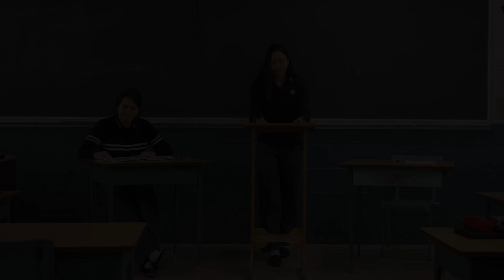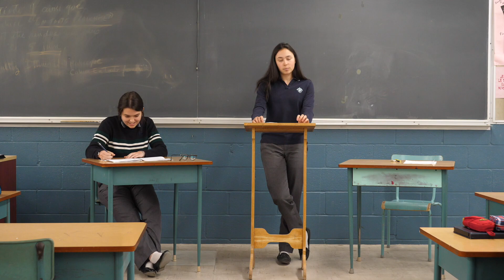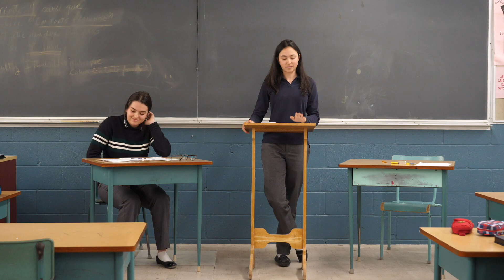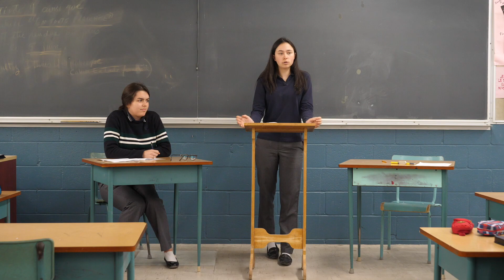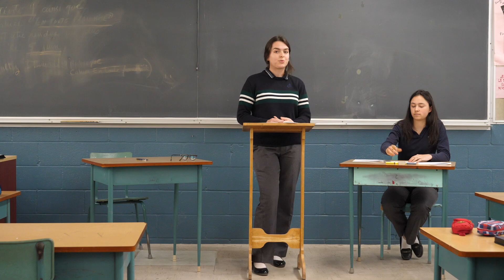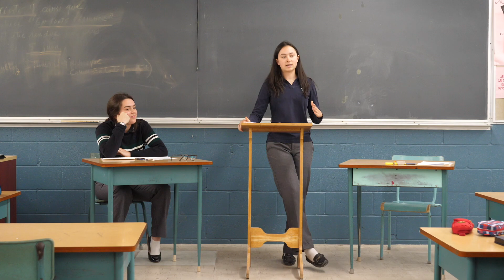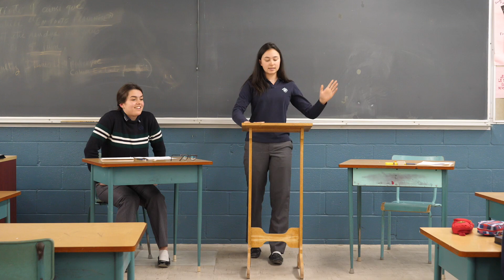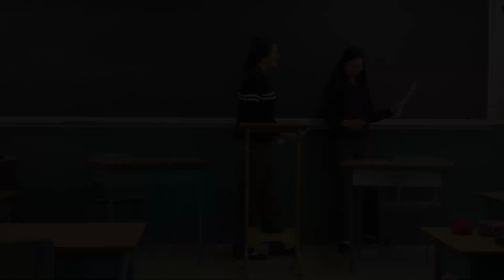Débat oratoire: la vaccination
Cette vidéo traite de Débat oratoire la vaccination